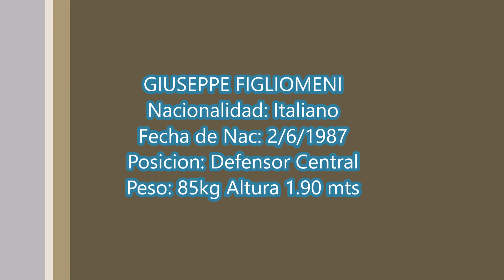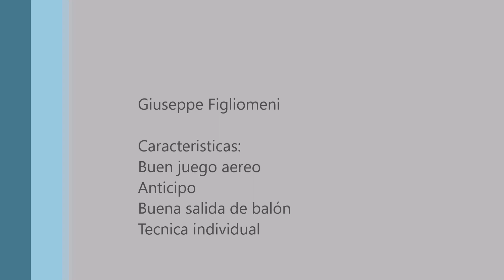Giuseppe Figliomeni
Caracteristicas:
Defensor Central
Buen juego aereo
Buena salida de balón
Gran capacidad para el anticipo